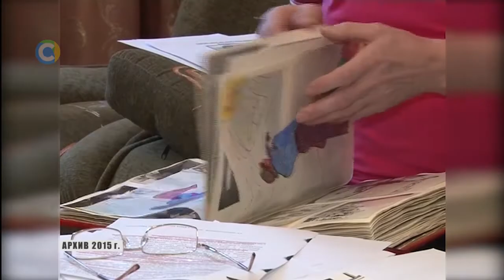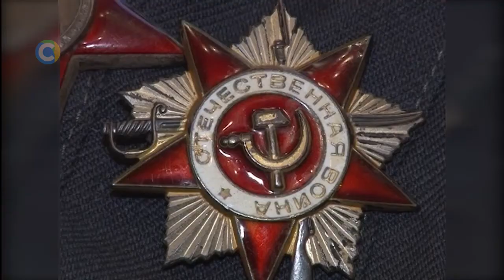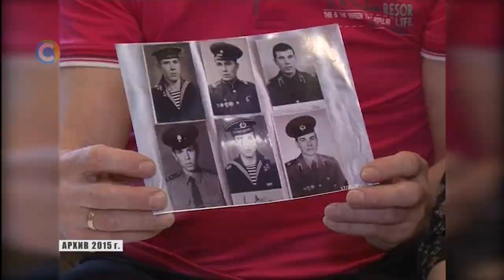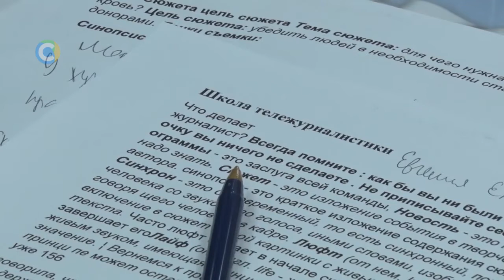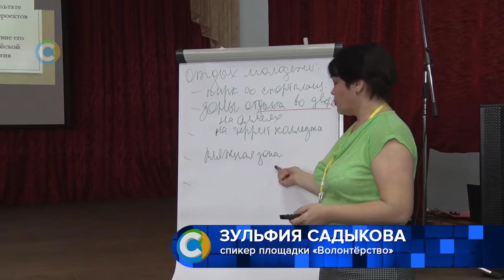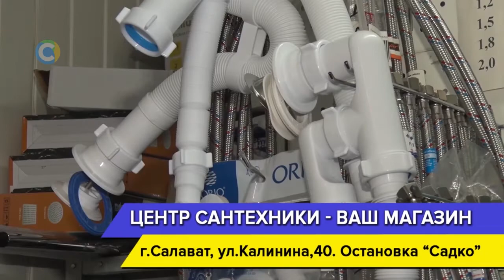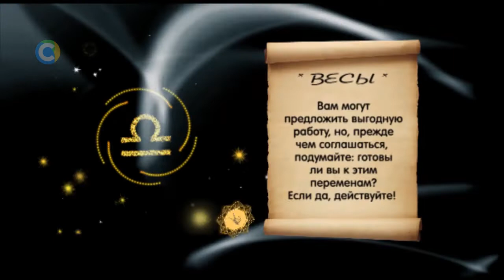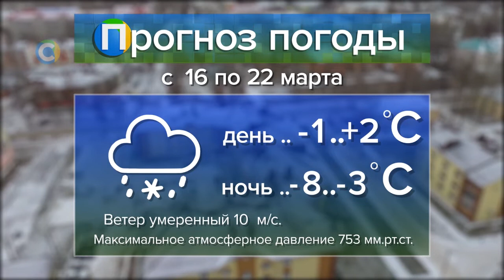Салават Сегодня Итоги от 14 марта